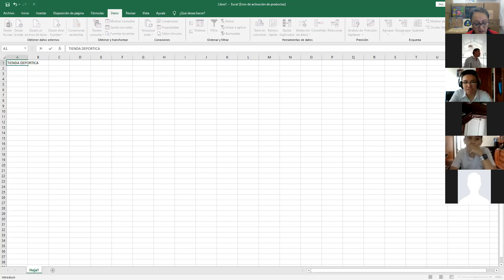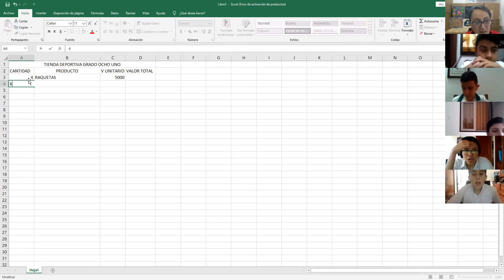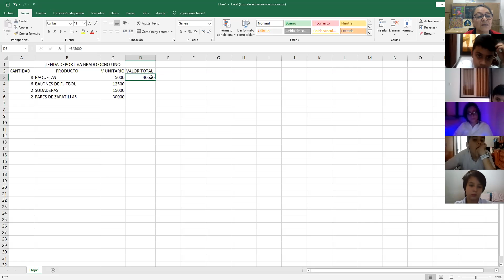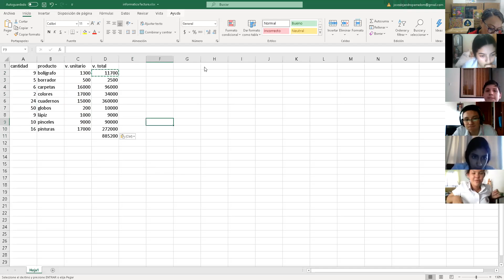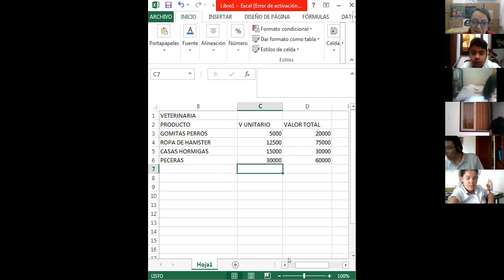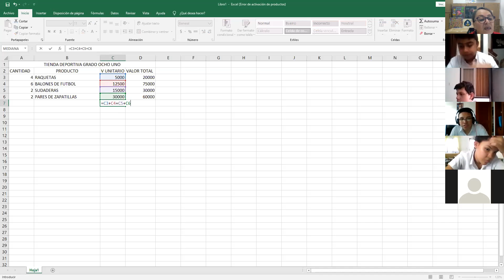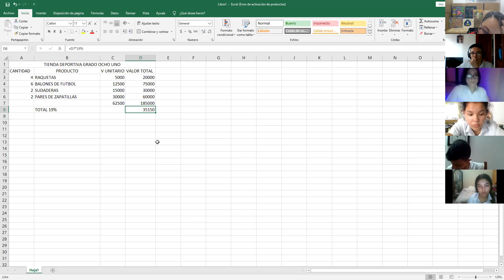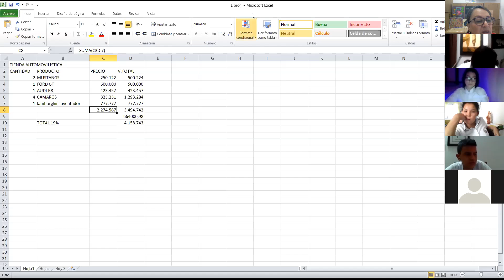INFORMÁTICA 8-1 B -AGOSTO 6 CCAV 2020